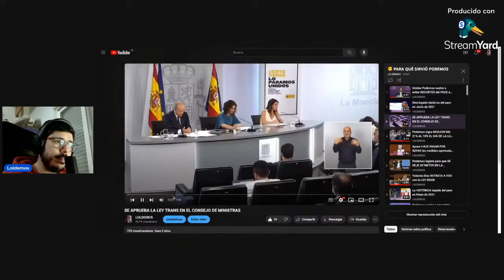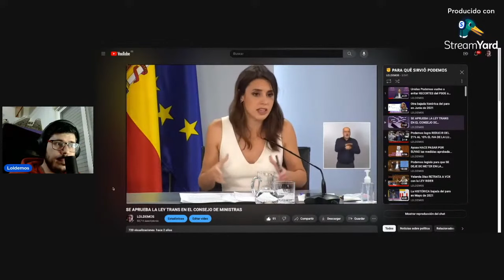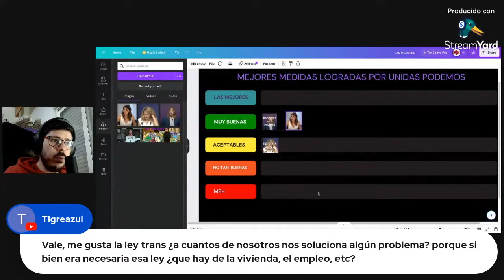PARA QUÉ SIRVIÓ PODEMOS: La Ley Trans